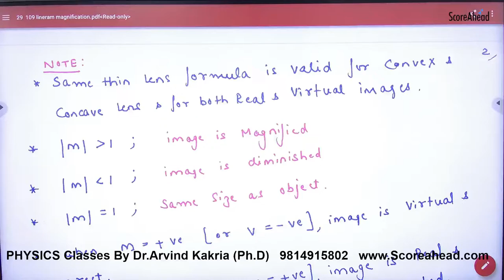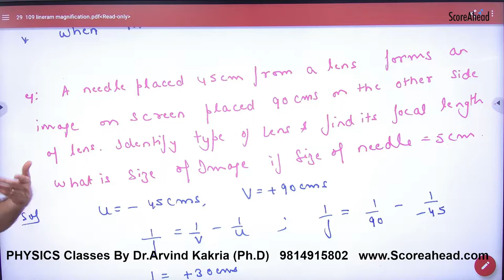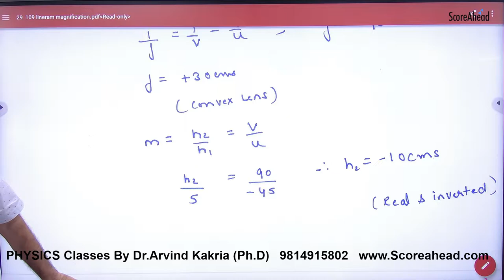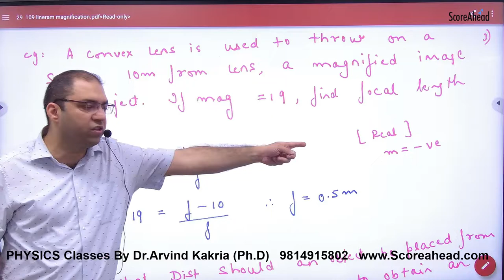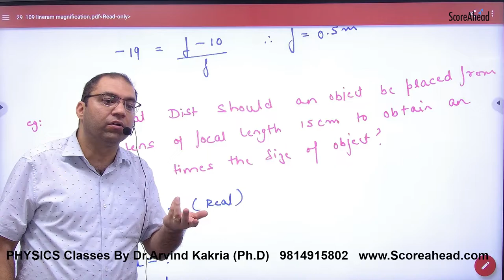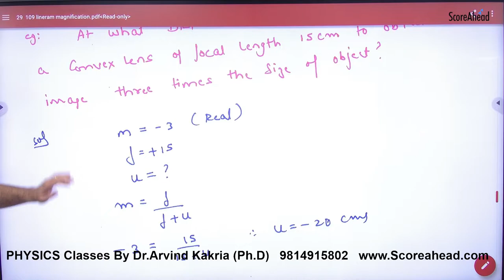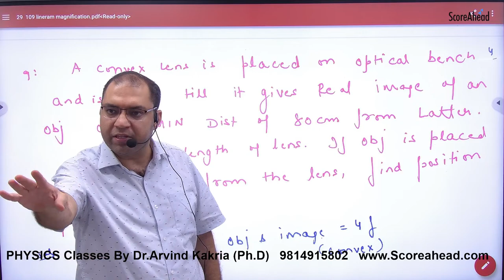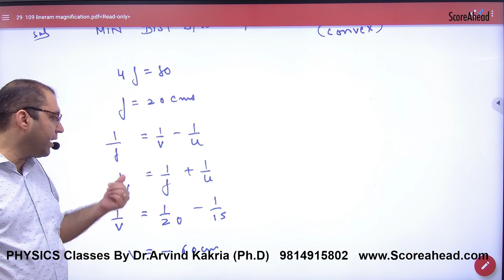361 Linear Magnification of Lens Numercials